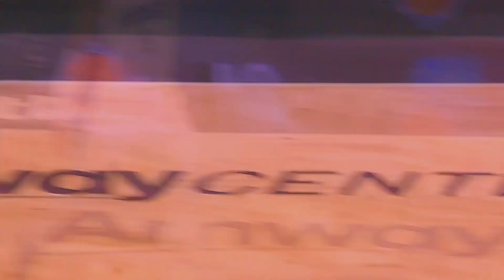The Magic Are The NBA's Biggest Nightmare...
The Orlando Magic have one of the three best young cores in the NBA in my opinion. As well as one of the brightest futures in the NBA. In fact I’m so high on this Magic team, that the title of the video reacting to the draft lottery would’ve been titled “it’s over” if the Magic won the lottery. However they ended up with pick 6 and pick 11 via the Bulls because of the Vucevic trade that seems to look like a robbery by the Magic. Considering they got Wendell Carter Jr, Franz Wagner, and this 11th overall pick. And the Bulls have only made the playoffs once and only have 1 playoff win during that time span. Even if the Magic didn’t get the first pick, They were going to be in good shape regardless. Because there’s one player in particular I like for them at pick 6. And a few options they could take at pick 11 that I like
If they nail this draft. I do think the Magic could make a playoff push next season.

0:00 Intro
1:06 Paolo Banchero
3:25 Franz Wagner
4:42 Wendell Carter Jr. and Markelle Fultz
5:35 Ausar Thompson Breakdown
9:28 Pick 11 Options
15:49 Magic Potential
20:23 Recap
21:37 Outro